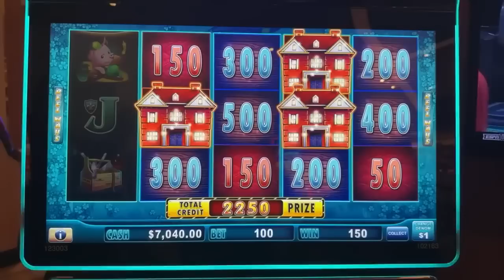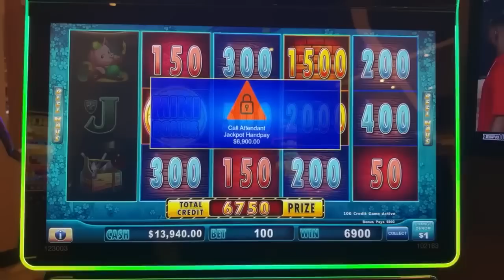$100 SPINS! ⚠️ Go Big or Go Home w/ HIGH LIMIT Huff N Puff Slots!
$100 SPINS! -  Go Big or Go Home with HIGH LIMIT Huff N Puff!